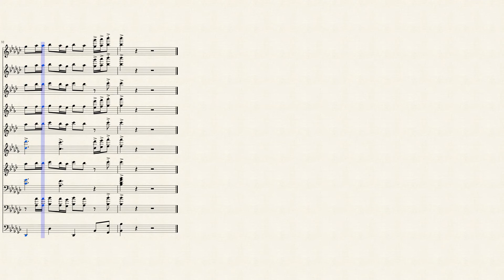Sky Walker- Miguel Ft. Travis Scott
This is not one of my better scores. I am not impressed with how this one came out and as to how I can't find anything else better to do with the ending of this score except what has been written. Well, All i know is to come back stronger than before

Instruments in order from top to bottom:
Piccolo
Flute
Bb Clarinet
Alto Saxophone
Tenor Saxophone
Horn In F
Bb Trumpet
Trombone
Euphonium
Bb Tuba